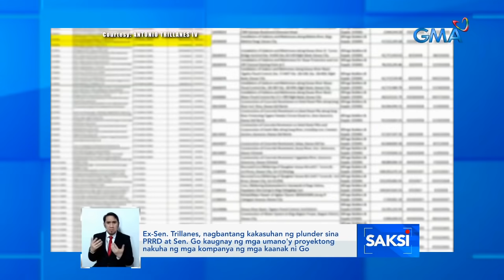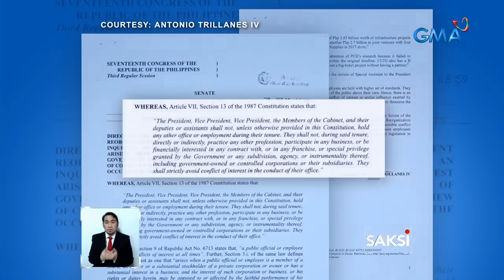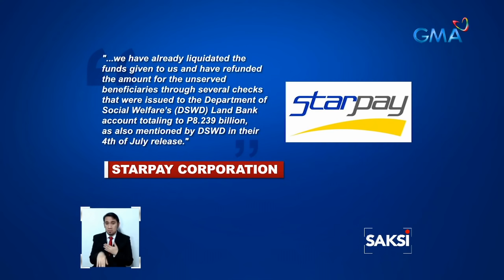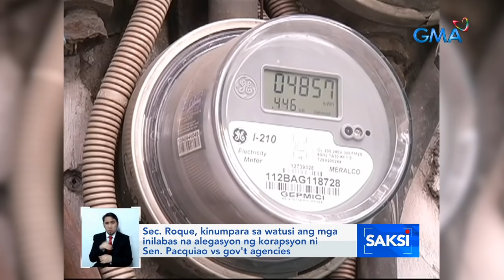Trillanes accuses Duterte, Go of P6-B plunder | Saksi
Former Senator Antonio Trillanes IV on Monday accused President Rodrigo Duterte and his close ally, Senator Bong Go, of committing plunder to the tune of P6.6 billion over government contracts won by the construction firm owned by Go's father.